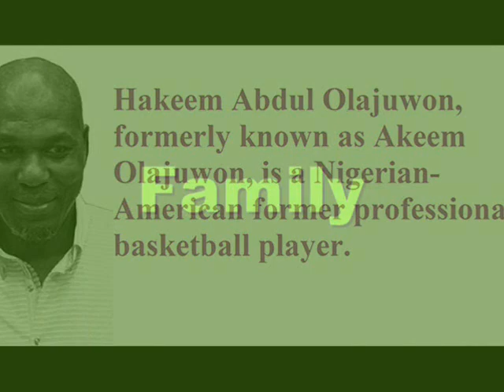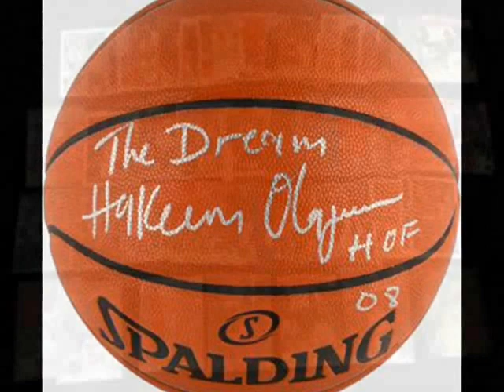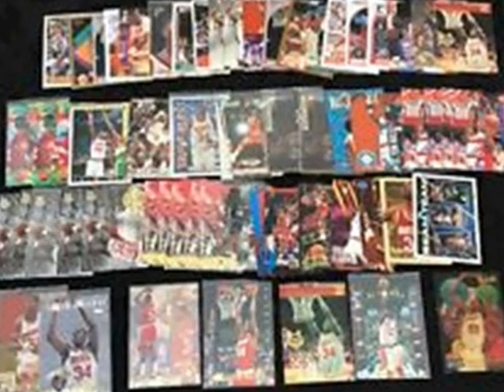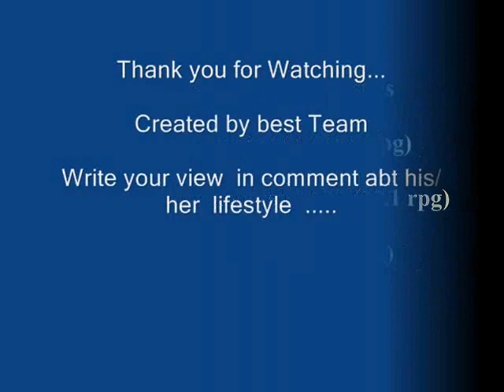Hakeem Olajuwon - Lifestyle | Net worth | Girlfriend | house | Family | Biography | Career | Journey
Video shows Lifestyle net worth biography information family dating girlfriend/boyfriend house car information and facts of Hakeem Olajuwon or Hakeem Abdul Olajuwon or the Dream.

Hakeem Olajuwon is former professional basketball player of Nigerian american country.Hakeem Olajuwon is greats center player.Hakeem Olajuwon won back to back NBA championships in 1995 and 1995.Hakeem Olajuwon married two times dalia asafi and lita spencer.Hakeem Olajuwon wrote book living the dream.Hakeem Olajuwon has net worth of over 100 million dollar.Recently Michael Jordan tried to put Hakeem Olajuwon on a poster

Voice given by The best channel members/staff/employee